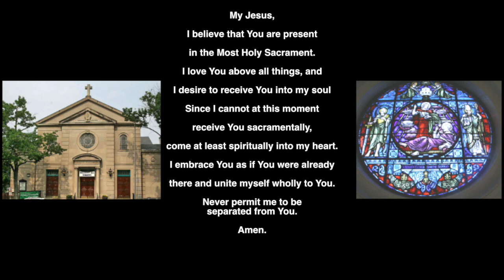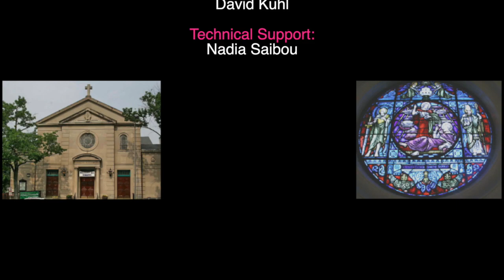St. Martins’ Sunday Mass June 14 2020